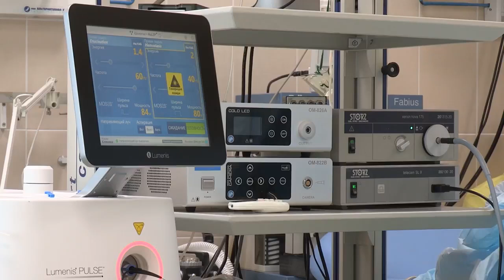Medical Health Care Doctor Hospital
Welcome to our YouTube video that sheds light on the dynamic world of medical health care within hospitals. Join us as we take you on a journey through the daily life of doctors, showcasing their tireless efforts in providing exceptional medical care. From diagnosing illnesses to performing life-saving procedures, witness the dedication and expertise of these healthcare professionals. Gain a deeper understanding of the challenges faced by doctors in hospitals and the importance of their role in promoting patient well-being.